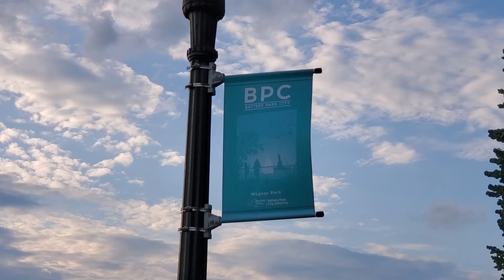Battery Park waterfront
An early evening in August at Battery park waterfront New York city 2019